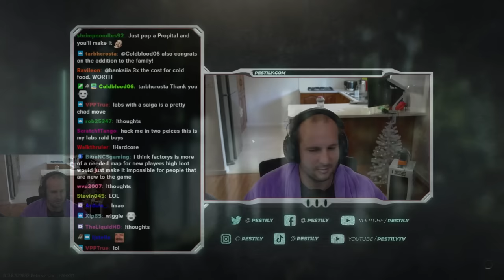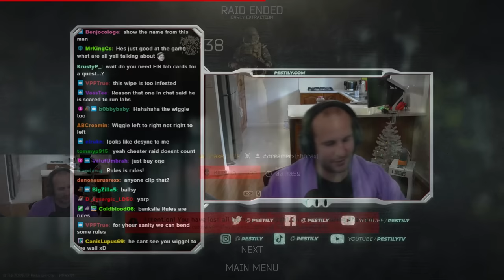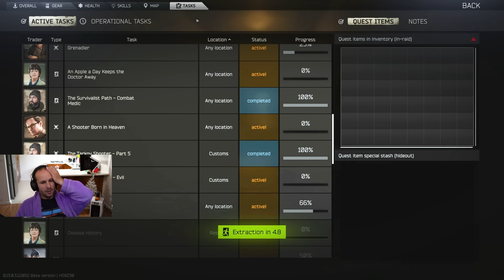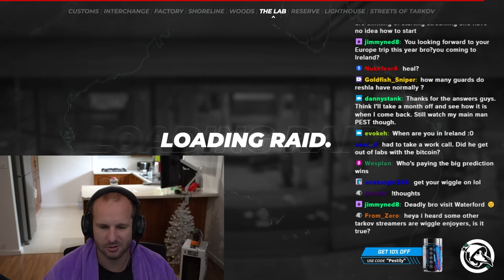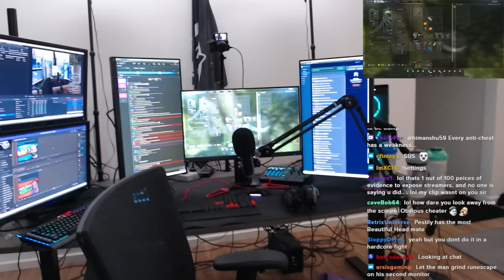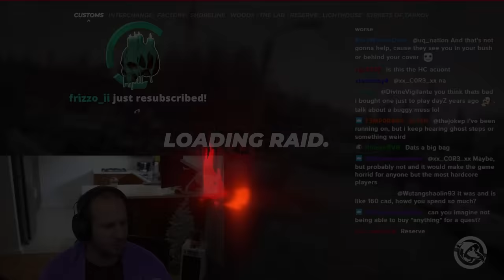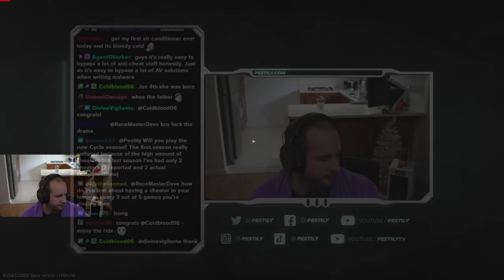How my FIRST LABS raid went in HARDCORE TARKOV... - Hardcore 9 - #57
Film date: March 1st, 2023

Youtube Channels!

Live Stream!

Socials!

Merch!

Hardcore Intro Song - Skullcrusher by Cushy